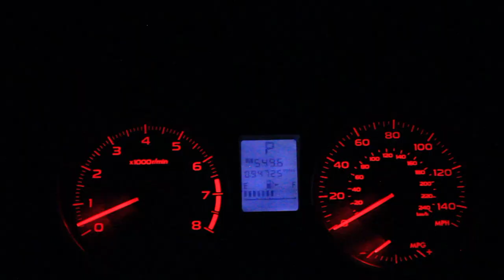The Not So Every Day Vlog Trailer